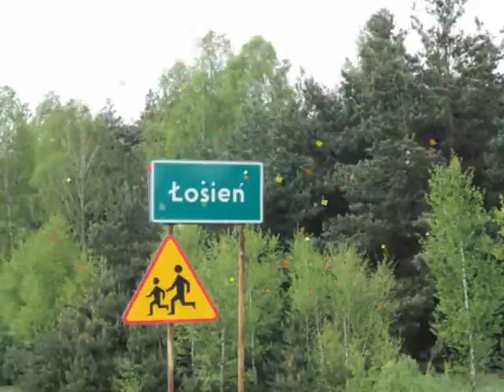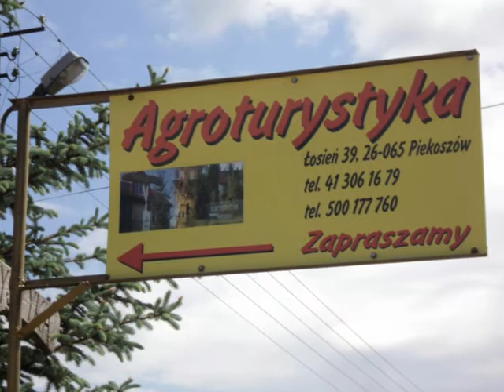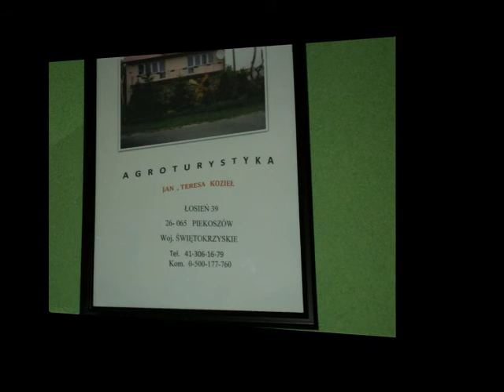Gospodarstwo Agroturystyczne w Łosieniu, Piekoszów,Kielce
Nim podejmiemy największy (i najprzyjemniejszy) trud zwiedzenia głównego pasma Gór Świętokrzyskich - Łysogór i przyległych doń okolic, spróbujmy poznać ich południowe i zachodnie pogórze, niewiele ustępujące urokiem. Nasza trasa biegnie w jednym kierunku obszarem najbardziej zalesionym na Kielecczyźnie, obok Puszczy Świętokrzyskiej; Wyruszamy wczesnym rankiem z Kielc na południowy wschód. Ulicą Wojska Polskiego przejeżdżamy obok Wietrzni - dawnego kamieniołomu (czynnego do 1983 r.), obecnie przystosowanego do celów rekreacji. Dojeżdżamy do góry Bukówka - u jej podnóża znajduje się centrum szkolenia wojsk oenzetowskich (w miejscowych koszarach wcześniej kwaterował 4 p.p.Leg., bardzo zasłużony w historii Polski). W lesie na stoku góry znajduje się Cmentarz Żołnierzy Radzieckich (zginęło ich ok. 11 tys. w obozie zlokalizowanym w dawnych koszarach). Mijamy Telegraf - to zalesiona góra, wznosząca się na wysokość 406 m n.p.m., najwyższy szczyt Pasma Dymińskiego. Opuszczamy Kielce i do Miedzianki  gdzie można zobaczyć ciekawą ponoramę oraz zwiedzić najpiękniejsze jaskinie raj , piekło,kadzielnia, oraz ruiny zamków w Chęcinach i Podzamczu Piekoszowskim Po trudzie zwiedzania  na nocleg do Gospodarstwa Agroturystycznego położonego  w zachodniej części Gminy Piekoszów w Łosieniu nad rzeką Łososiną (Wierną Rzeką), w otoczeniu lasu . Posiada certyfikat dwóch  słoneczek  wydany przez Polską Federację Turystyki Wiejskiej . Oddajemy do dyspozycji gości pięć pokoi z trzema łazienkami oraz w pełni wyposażoną kuchnię . Do pokoi jest oddzielne wejście zewnętrzne . Pomieszczenia wyposażone są w telewizory . Obiekt posiada internet, telewizję satelitarną, parking ogrodowy, garaże, plac zabaw, miejsce do grillowania i kempingu . Można wypożyczyć rowery, kijki do nordic walking. W miejscowości są sklepy, kościół, szkoła . Dobry dojazd Kielc zapewniają (MPK-28), busy . Do stacji kolejowej pięć kilometrów . Obok jest jedyna czysta i zarybiona rzeka na terenie Gór Świętokrzyskich. Dawniej zwała się Łośną od miejscowej wsi Łosień. Potem nazwą zmieniono na Łososinę, wreszcie piewca ziemi kieleckiej Stefan Żeromski wprowadził nazwę Wierna Rzeka. Można zwiedzić .Rezerwat przyrodniczy chęciński 15km. Rezerwat Geologiczny Kadzielnia, Wietrznia 22km. Pałac Biskupi w Kielcach 22km. Muzeum zabawkarstwa 22km. Jaskinia Raj 15km. Jaskinia Piekło 10km. Skansen Wsi kieleckiej Tokarni 20km. Ruiny zamku w Chęcinach 10km. Ruiny zamku w Podzamczu Piekoszowskim 7km. Muzeum H. Sienkiewicza w Oblęgorku 15km. Wyciąg narciarski w Kielcach 20km. Miejsce narodzin S. Żeromskiego 4km. Ściana wspinaczkowa w Miedziance 10km. Zabytkowa Katedra w Kielcach 25km. Kościół w Piekoszowie (Sanktuarium Maryjne) 7km. Zalew w Bolminie 10km. Zalew w Sielpi 25km. Rzeka 100m. Las 80m. Restauracja 4km. Jadłodajnia 2km. Atrakcje: Europejskie Centrum Bajki  w Pacanowie Bałtów - W Krainie Dinozaurów Muzeum Zabawek i Zabawy w Kielcach Zamek Krzyżtopór w Ujeździe Zamek Królewski w Chęcinach Dawny Pałac Biskupów Krakowskich w Kielcach Muzeum Zagłębia Staropolskiego w Sielpi Muzeum Przyrody i Techniki w Starachowicach Zabytkowy Zakład Hutniczy w Maleńcu Muzeum; Dworek Mikołaja Reja; w Nagłowicach Muzeum im. Przypkowskich w Jędrzejowie  Karczówka  Dąb Bartek